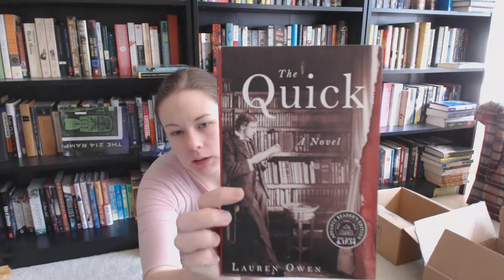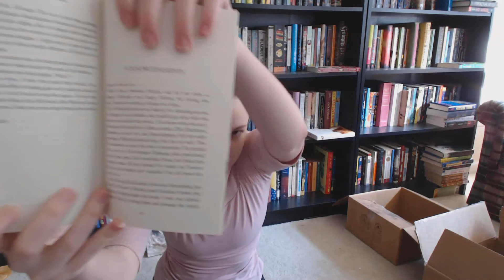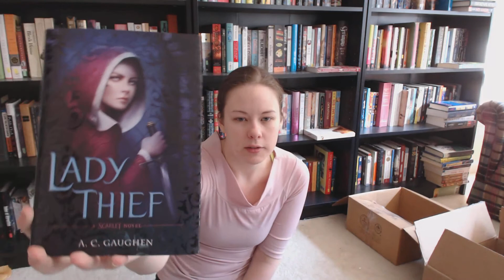On My New Arrivals Shelf (88)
This week's new arrivals. For reviews and snark, visit A Reader of Fictions